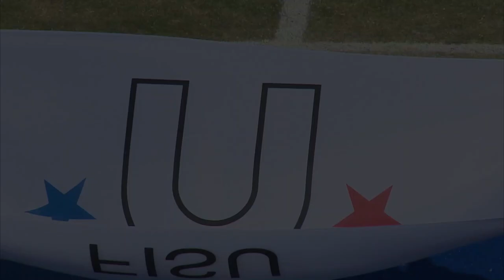Day 11-2 | KELME 2019 FISU University World Cup - Football ⚽️ 📍Jinjiang, China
Semi final  Men's 5/6: Bangkok Thonburi University（THA）3 vs 0 Smolensk State Academy of Physical Culture, Sport and Tourism（RUS）